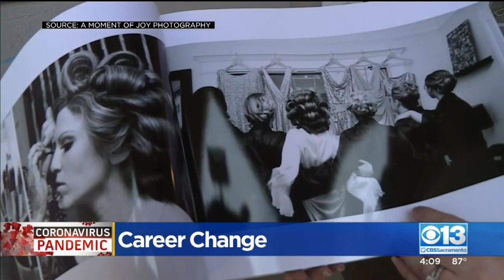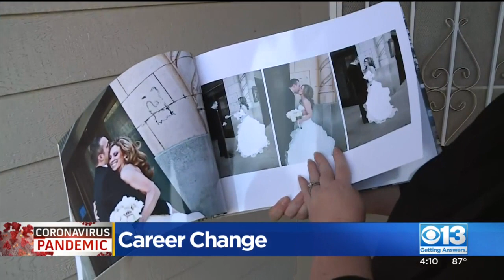Career Change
One wedding photographer’s life isn’t picture perfect due to the coronavirus crisis as she’s lost tens of thousands of in revenue, but she’s taking her entrepreneurial spirit and putting it to work.